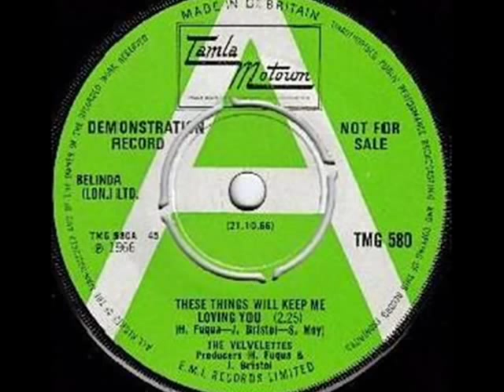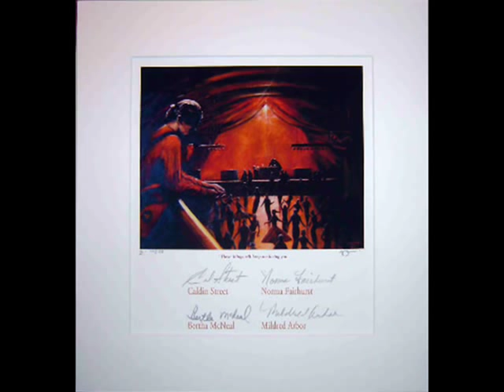The Velvelettes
These things will keep me loving you